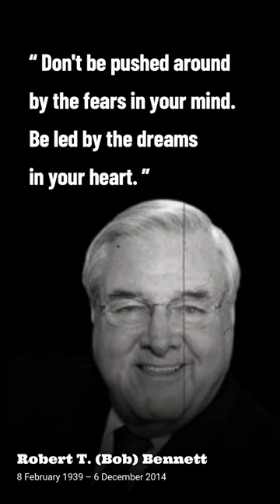Robert T Bob Bennett 01 | QUOTES WORD